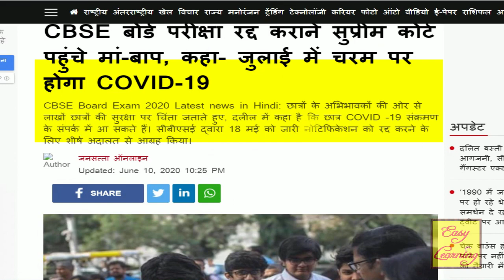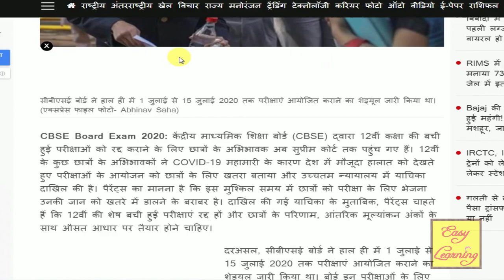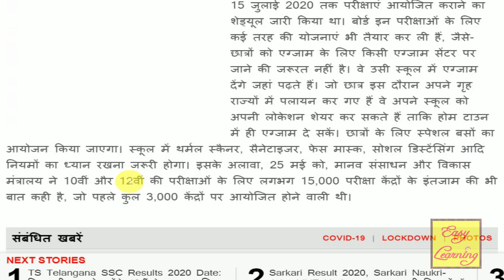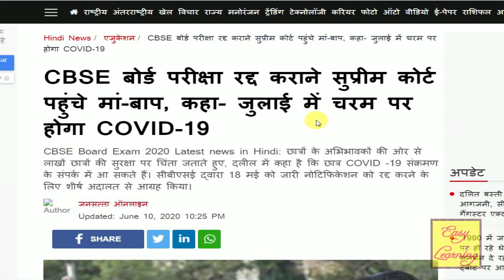CBSE CLASS 10/12 Exam 2020 | परीक्षा होंगे रद्द, मामला सुप्रीम कोर्ट में | Cbse News , Cbse Update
CBSE CLASS 10/12 Exam 2020 | परीक्षाओं को रद्द कराने का मामला सुप्रीम कोर्ट में  | Latest Update
केंद्रीय माध्यमिक शिक्षा बोर्ड (CBSE) द्वारा 12वीं कक्षा की बची हुई परीक्षाओं को रद्द कराने के लिए छात्रों के अभिभावक ने सुप्रीम कोर्ट में याचिका डाली है। पैरेंट्स ने याचिका में, COVID-19 महामारी के कारण देश में मौजूदा हालात को देखते हुए परीक्षाओं के आयोजन को छात्रों के लिए खतरा बताया है।

vishalkumarjaiswal